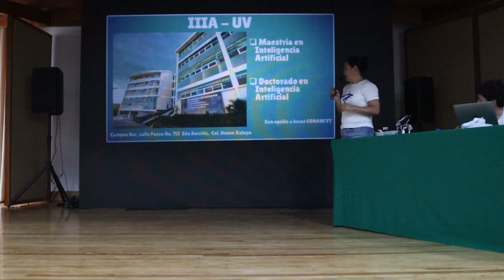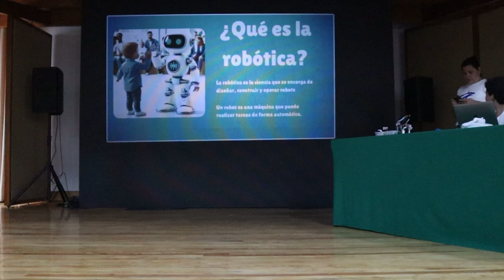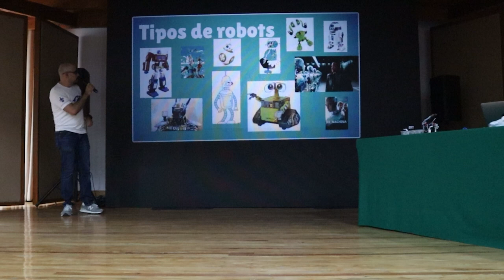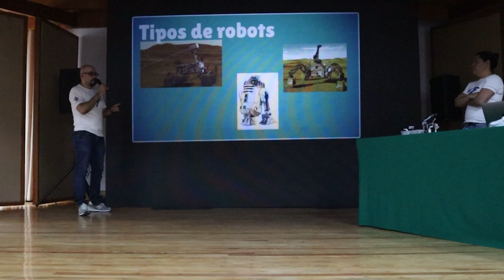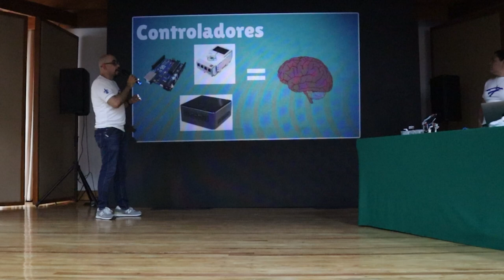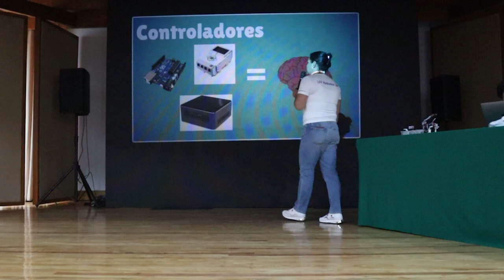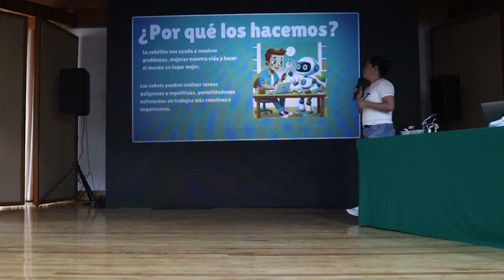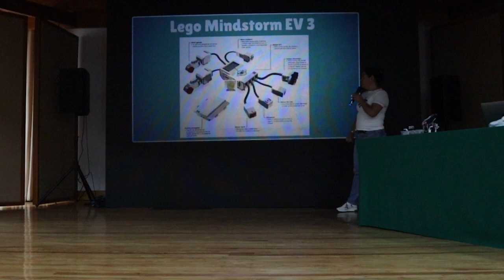Sábados en la Ciencia 27 de abril 2024, Aventuras Robóticas: descubre y crea con nosotros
Únete a nosotros en esta emocionante jornada donde exploramos y creamos en el fascinante mundo de la robótica. El pasado 27 de abril, en el Instituto de Investigaciones en Inteligencia Artificial, los participantes aprendieron y descubrieron los conceptos básicos de la robótica mientras creaban y jugaban con pequeños robots de Lego. ¡No te pierdas esta increíble experiencia llena de aprendizaje!